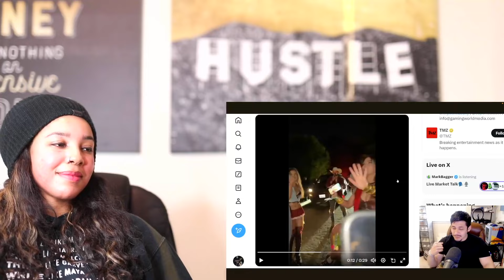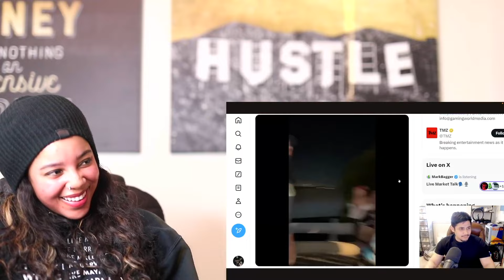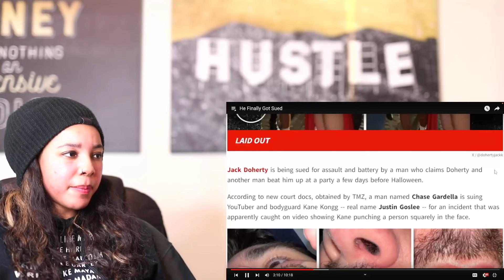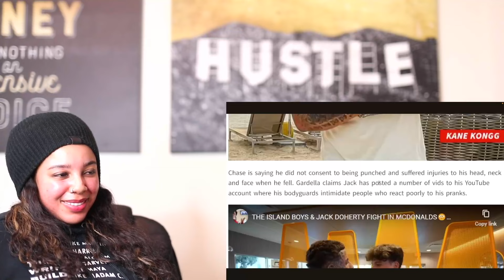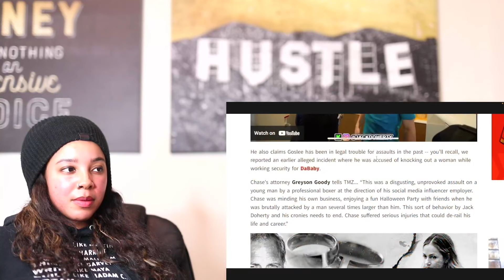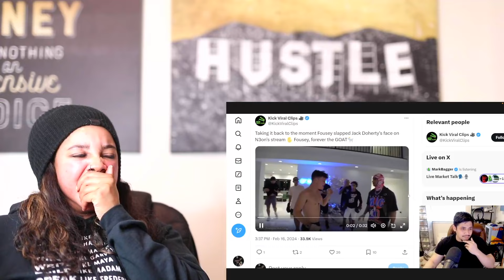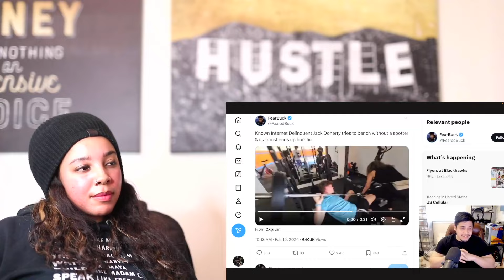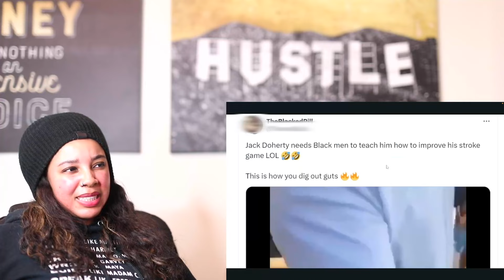Aggressive Nerd Finally Getting SUED | Reaction